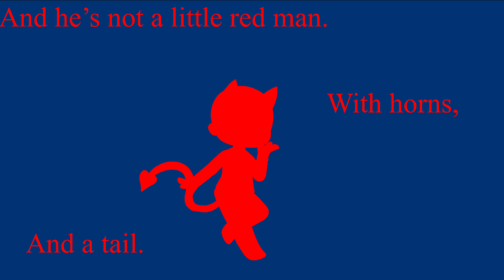The devil is real | meme | TW: Pink Blood | Takemichi Shiba/Black Dragon AU | Tokyo Revengers